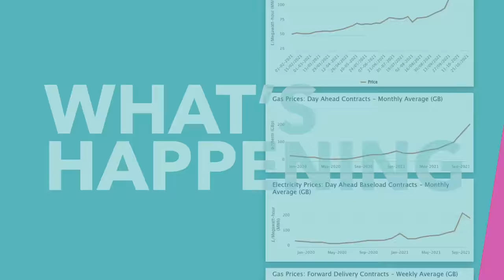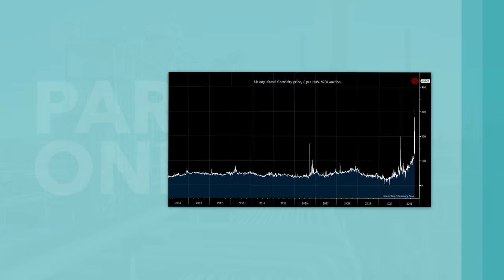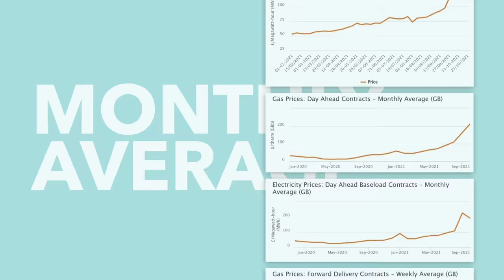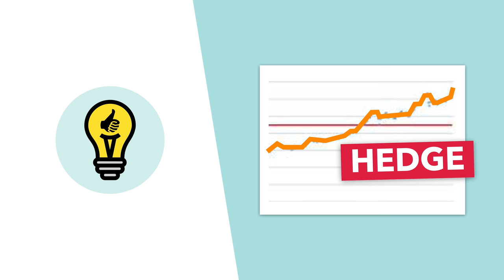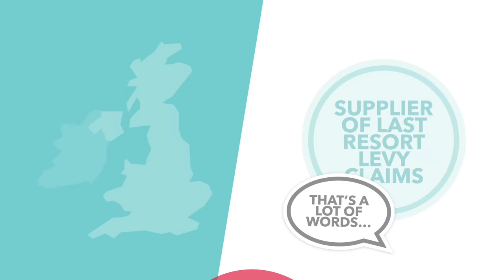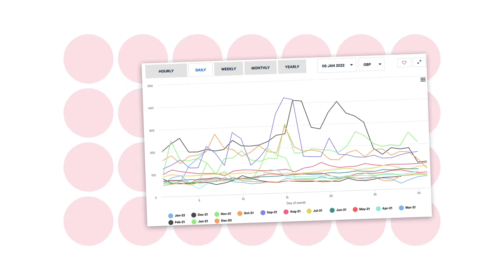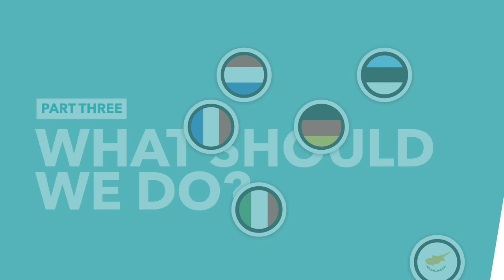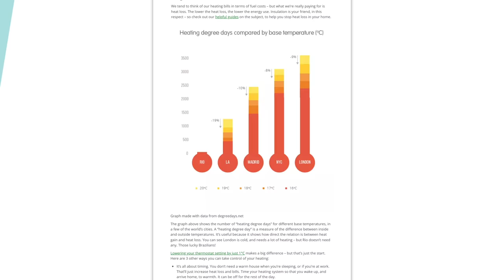Why Your Energy Bills Might Double: Britain's Energy Crisis Explained - TLDR News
Energy prices have been rising for a while now, but at the moment those increased costs hitting energy companies. That's likely about to change, with the government set to increase the energy price cap in Spring. So in this video we explain what's happening, why prices are rising & what the government can do about it.